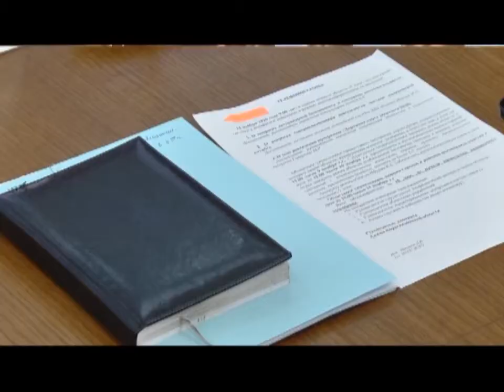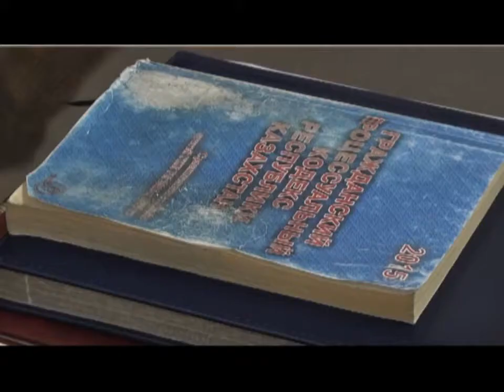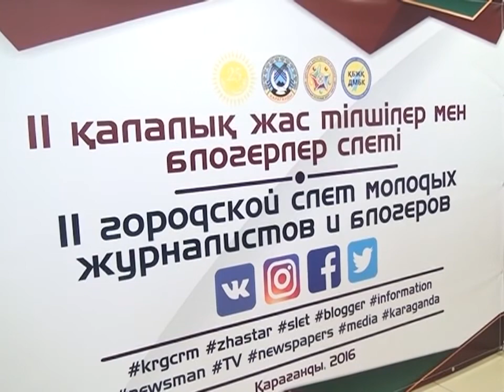16/11/2016 - Бірінші Қарағанды телеарнасының жаңалықтары